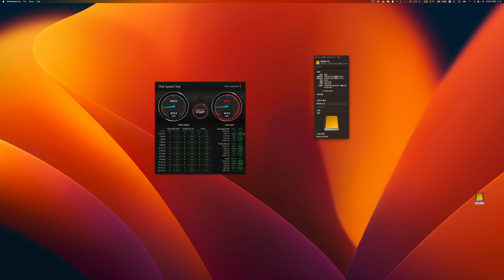千万别带高速卡来川西！不然你会停不下来！！！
如果来到川西？你会带上什么存储卡？一张高速稳定的存储卡必不可少，因为你会跟吃了炫迈一样停不下来。这一次，我就带着国产厂家-天硕的至臻超极速CFE-type B卡，来到了川西，开展了一个为期三天的星空之旅，这一次，我们来到了川西经典机位-黑石城，同时因为防火，逼的川西老司机再一次拿出了一个全新的贡嘎点位。让人惊喜的是，这里是一个真正意义上的一级暗空点位。